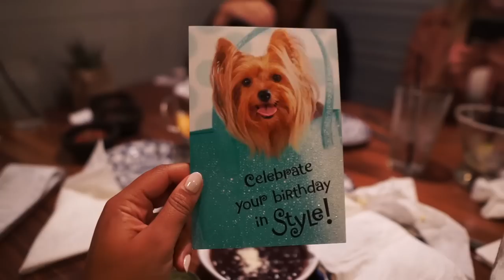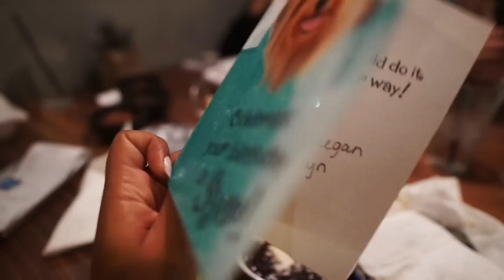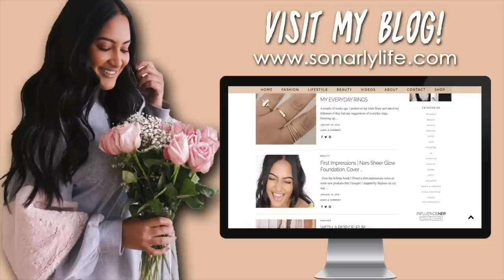Target, Sephora & Ulta Haul | Birthday Dinner | Vlogmas Day 6